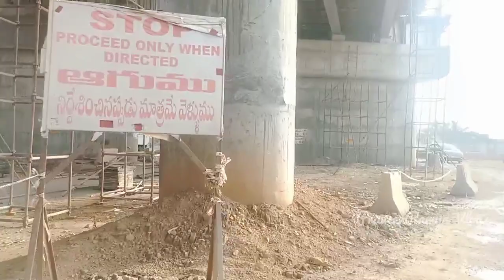T. V Tower Bridge to Rapthadu Flyover Bridge Update || Anantapur || anantapur tower clock bridge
anantapur tower clock bridge flyover construction
anantapur tower clock flyover bridge destroyed
anantapur tower clock bridge construction
anantapur clock tower bridge
new bridge in anantapur
anantapuram tower clock bridge
ptc flyover anantapur
anantapur vlogs
Praveenramya vlogs
Rapthadu Flyover update